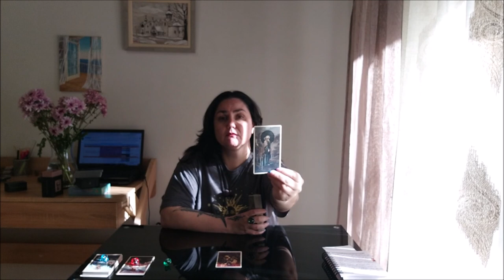Трудность в принятии ответственности за собственную жизнь. В чем причина?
Тайм коды:
00:00 - вступление
4:44 - голубой камешек
34:25 - красный камешек
52:17 - зеленый камешек